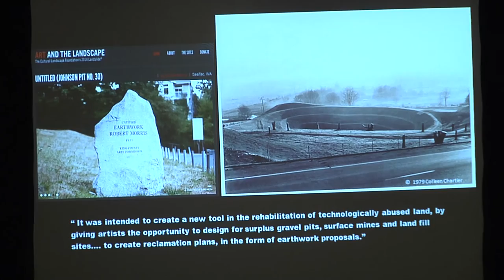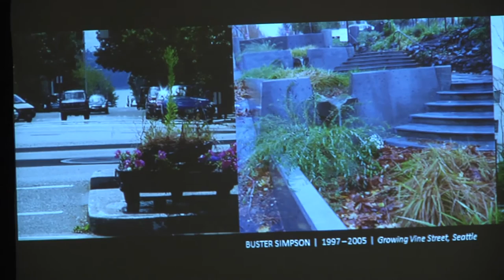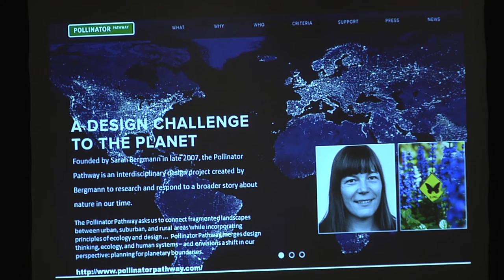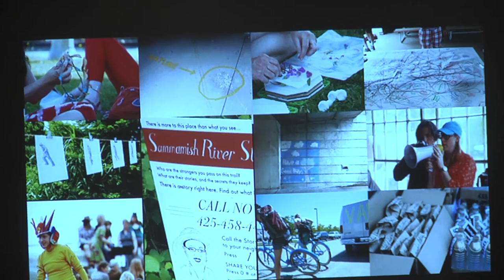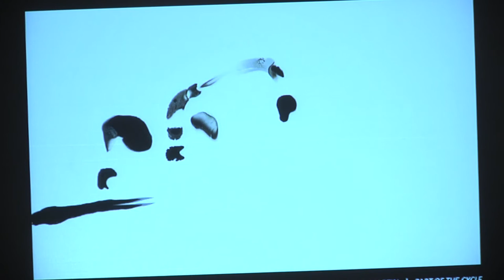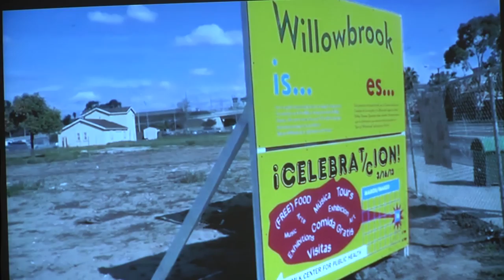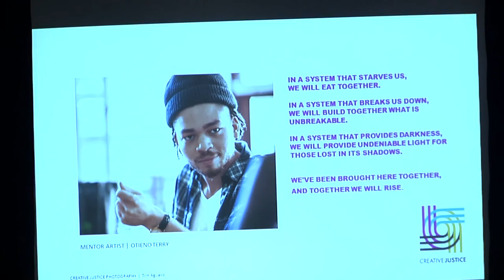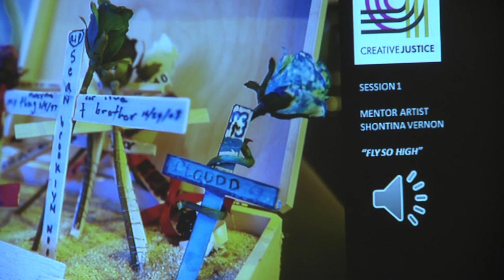Keynote: Cath Brunner, Beyond the Object: Art for Civic Sake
Keynote Presentation: Kath Brunner, Beyond the Object: Art for Civic Sake
2015 Creative City Summit, Kelowna, BC
Delta Grand Okanagan